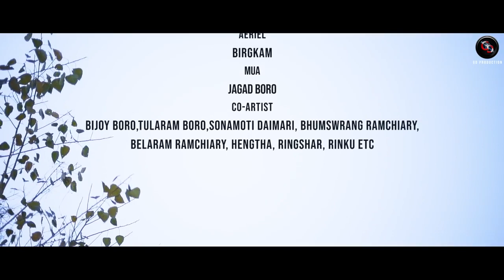Baar Siu Siu || Official Bodo Bwisagw Music Video 2024 || Gemsri Daimari#bodo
Baar Siu Siu || Official Bodo Bwisagw Music Video 2024 || Gemsri Daimari#bodo @SbParkour947

@Mrpro9678  new Bodo' Music Video Sudem  Bara Sang by Bhaothina Boro and Cast by Gemsri Daimari.

Produced by Gemsri Daimari

Audio Credits:

Singer- Nitamoni Boro
Music Arrangements mixed and Mastering By Amar Boro

Video Credits:

Cast- Gemsri Daimari
Choreography- Malen Narzary
Makeup- Jagad Boro
Production Manager- Birkhang Daimari
Group Dancers- Puja, Runju, Sabita, pimpi, Nargish, Ona, Mainau, janmika, Dwimu, Nimani

Spacial thanks to Laudum,and Orang thuribari Villagers,

Coppyright Notice-
Copying Recording or Reproducing any part of this video audio or visual in any other channels without prior permission is strictly prohibited

1.New bodo video
2.bodo comedy video 2024
3.bodo new comedy video
4.New bodo comedy video 2024
5.bodo funny video
6.Bodo funny video 2024
7.bodo album
8.new bodo album 2024
9.bodo video 2021
10.new bodo video 2024
11.new bodo fim 2024
12.bodo album 2024
13.bodo film 2024
14.new bodo movie  2024
15.new bodo movie
16.new movie bodo 2024
17.bodo movie 2024
18.bodo movie 2024
19.bodo album 2024
20.bodo new album 2024
21.bodo new album
22.bodo new film
23.bodo new film 2024
24.bodo short video
25.bodo film
26.New bodo video
27.Bodo video 2024
28.New bodo video 2024
29.Bodo video
30.Bodo album 2024
31.New bodo album
32.New bodo album 2024
33.Bodo album
34.New bodo video 2024 film
35.New bodo video 2024
36.New bodo film 2024
37.Bodo film 2023
38.New boro film 2023
39.New boro album
40.New boro album 2023
41.Boro song
42.New boro song 2024
43.New bodo movie
44.New bodo movie 2024
45.Bodo movie 2024
46.Bodo movie
47.New bodo romantic album
48.New bodo romantic song
49.New bodo romantic video
50.New bodo romantic album 2024
51.New bodo romantic song 2024o
52.New bodo romantic video 2024
53.Bodo romantic album
54.Bodo romantic album 2024
55.Bodo romantic song
56.Bodo romantic song 2023
57.Bodo romantic video
58.Bodo romantic video 2024
59.New bodo romantic film
60.New bodo romantic film 2024
61.Bodo romantic film
62.Bodo romantic film 2024
63.New bodo comedy video 2023
64.New bodo comedy 2024
65.Bodo comedy show 2024
66.Bodo comedy 2023
67.Bodo video 2023
68.Bodo short video 2024
69.Bodo short film 2023
70.New bodo short video 2024
71.New bodo short film 2024
72.New bodo video 2023
73.New bodo comedy album
74.New bodo comedy album 2024
75.Bodo comedy album
76.Bodo comedy album 2024
77.Bodo comedy song
78.Bodo comedy song 2024
79.New bodo comedy song
80.New bodo comedy song song

starring: RK & BITHORAI. RONONO & SUJUMA

casting: DEV. BOGA. DANSRANG

colour/editing: RK
Camera: JWDWB ISLARY
choreography /Direction: RK

singer / mixing : BISESWAR BASUMATARY
lyrics

jangkritaini twisam full movie
new bodo music video
new bood romantic songs collection
jangkritaini twisam
bwisagu modern song
bodo tranding song
modern bodo song
bodo tragedy songs
bwisagu sofwilaibai
new bodo bwisagu music video 2024
baokungri hajw serni onjali nwng

old bodo romantic songs collection

If possible, please help a little bit of everyone on this sbParkour_official channel. Please let me know what kind of videos you want, I will try to get the kind of videos you want. If everyone supports me, I will try to get a better video. 🙏🥰😍❤️💝